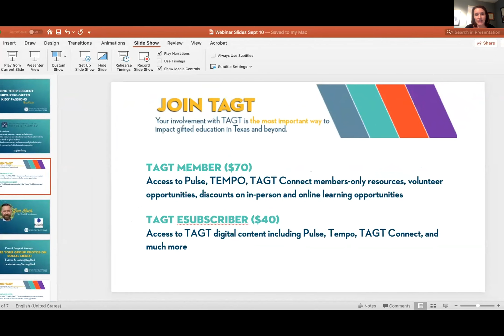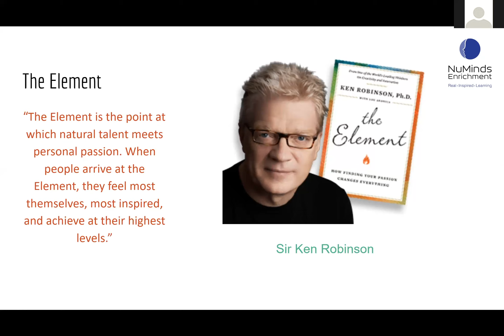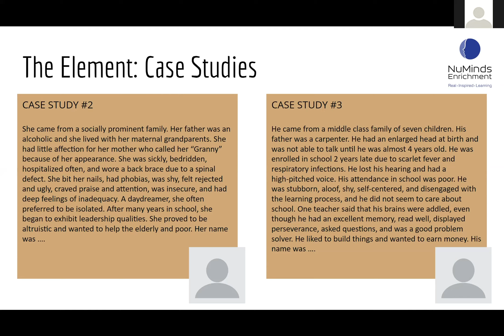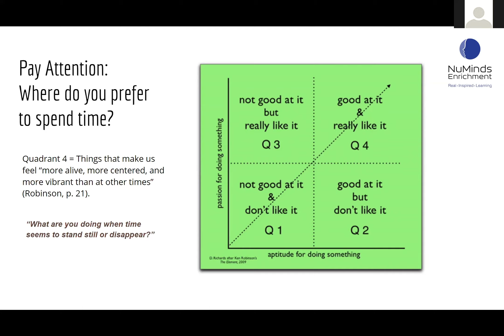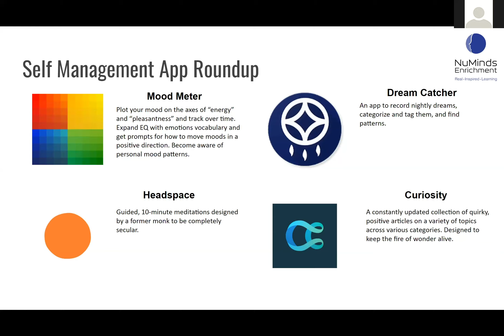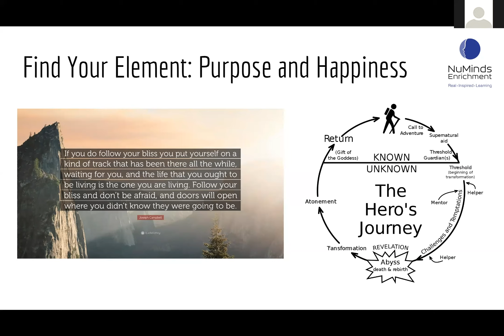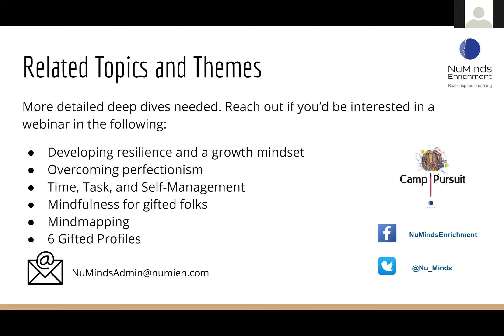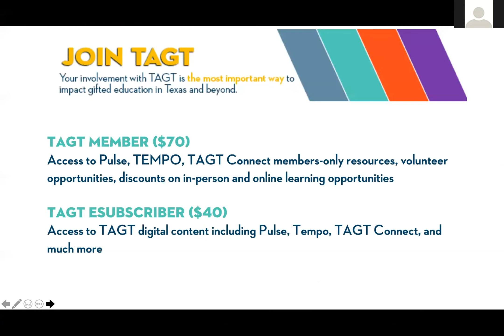TAGT Webinar: Finding Their Element: Nurturing Gifted Kids' Passions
Passion changes everything. This is the hypothesis proposed by educational philosopher and researcher Sir Ken Robinson in his book, The Element (2009). Quite simply put, “The Element is the point at which natural talent meets personal passion. When people arrive at the Element, they feel most themselves, most inspired, and achieve at their highest levels.” In this webinar, we'll learn why identifying, acknowledging, and nurturing your gifted child's passions can be the key to guiding them toward not just super achievement, but a more fulfilling and rewarding life in their "element."